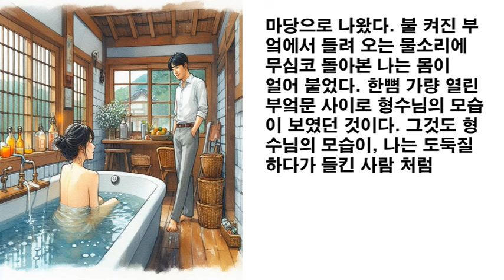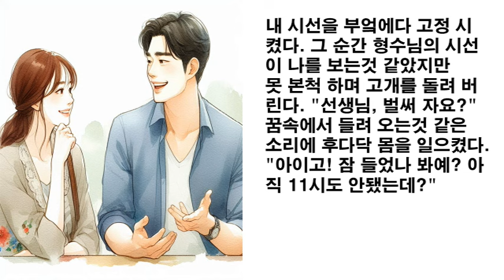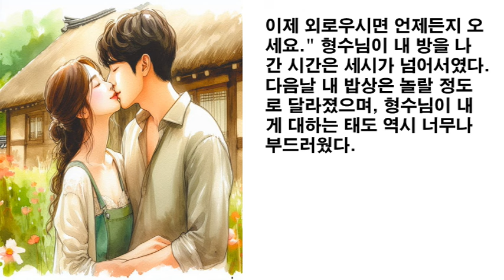욕실에서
사회문제